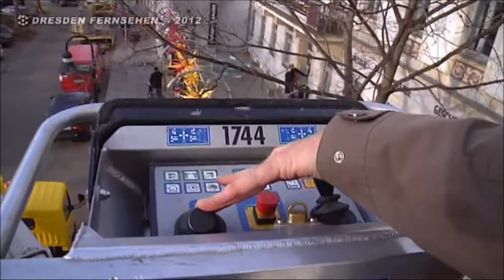Die Weihnachtsbeleuchtung wird aufgehängt